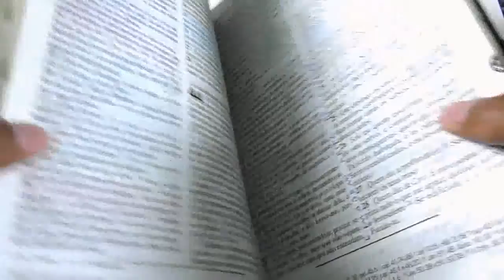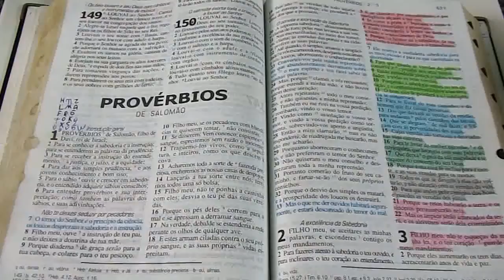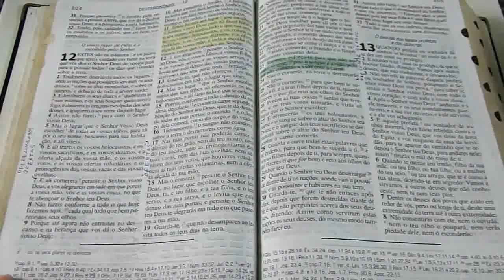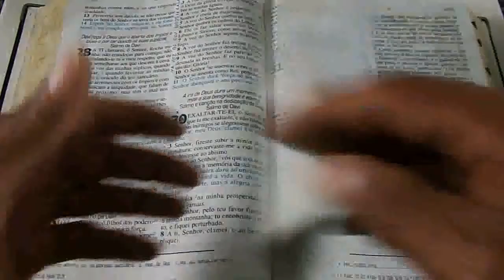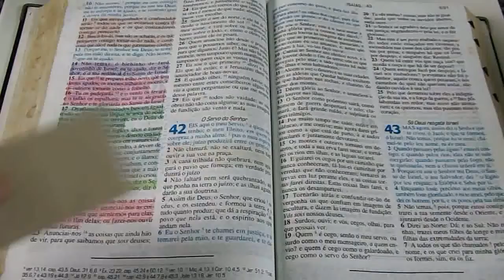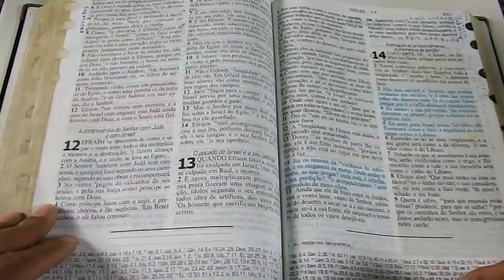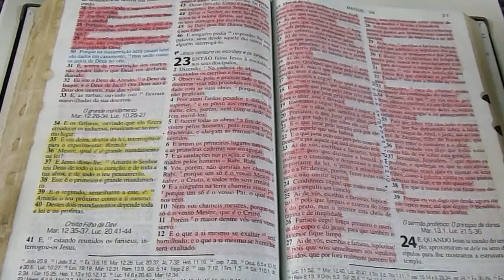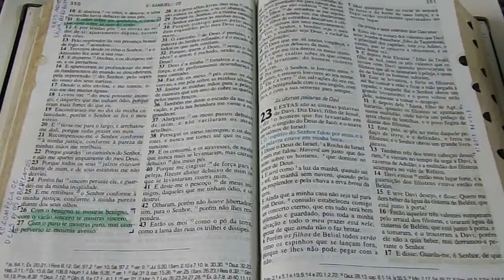Resenhas de livros